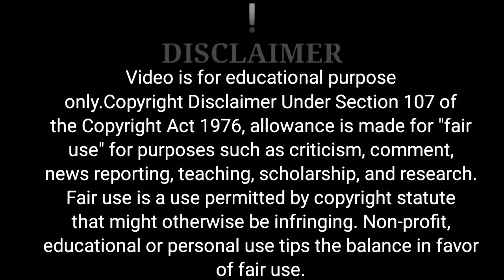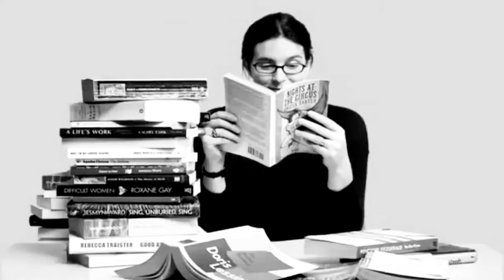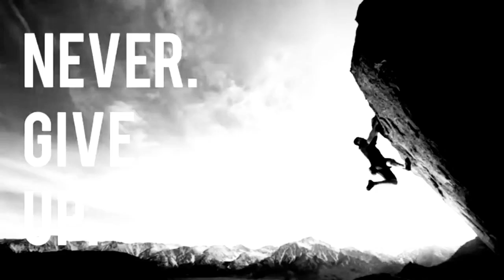A Best Motivational Story Never|कहानी जो कभी हार नहीं मानने देगी| दो मेढ़को की कहानी@bhagyadevi5028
A Best Motivational Story on Never Give Up |कहानी जो कभी हार नहीं मानने देगी| दो मेढ़को की कहानी

This is a best motivational story on never give up.This is the story of two Frogs who were best friends since childhood one day they went to a farm where they saw milk first time so they jumped into milk's bucket and started enjoying, after full enjoyment they decided to go back forest again but oecause of the milk's lubrication they were unable
to get out of the bucket so they kept swimming but after some time the fatty frog  give up and died.But because of full dedication and patience the another frog survived.So i hope you will learn a lession from this best inspirational and motivational story.The main lession of this story is "Never Give Up"

motivational story, Inspirational, Story, Two frog story, never give up, how to be motivated, we Inspired, inspired,
eagle mentality, eagle mindset, eagle attitude, the eagle mentality, wisdom of the eagle, motivational video, inspirational video, inspirational story, bhagya devi,